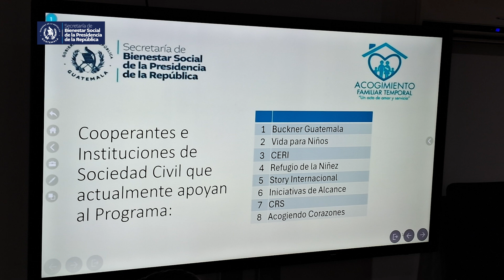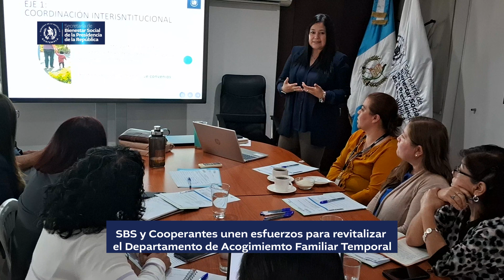DAFT Reunión con Cooperantes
Proporcionar un hogar temporal que le brinde amor y cuidado personalizado a las niñas, niños y adolescentes que por diferentes motivos no han podido permanecer con su familia biológica es el objetivo del Departamento de Acogimiento Familiar Temporal -DAFT- de la Dirección de Protección Especial, Acogimiento Familiar y Residencial de la  Subsecretaría de Protección de la Secretaría de Bienestar Social.